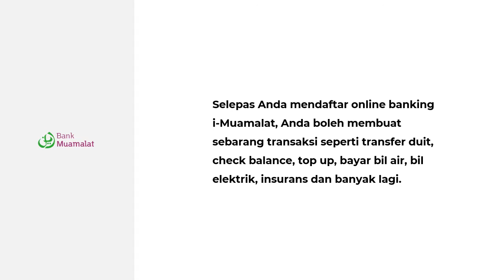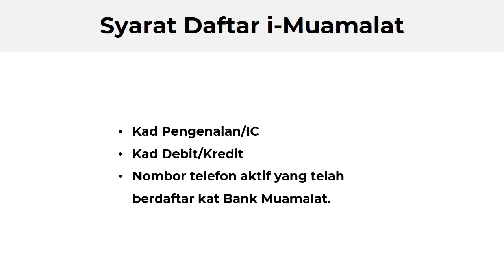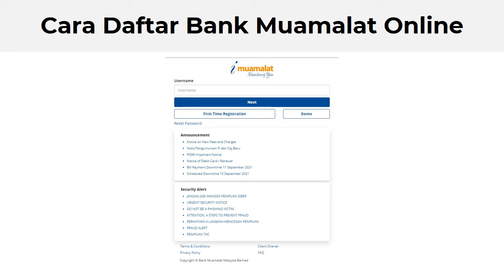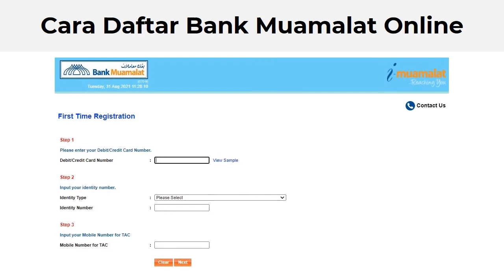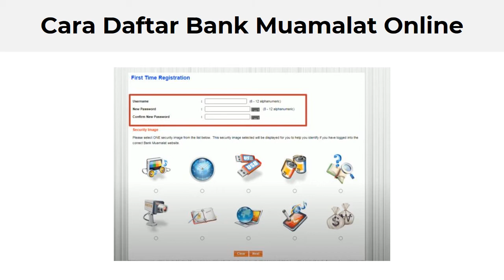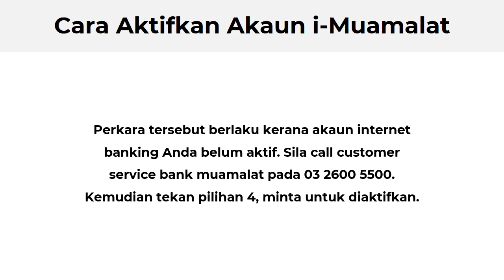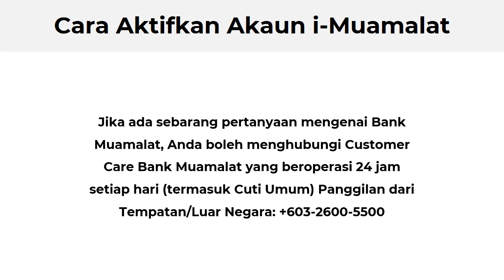Cara Mudah Daftar Bank Muamalat Online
Bank Muamalat merupakan sebuah bank yang terletak di bawah industri Perbankan Islam dan Kewangan. Bank Muamalat ialah bank kedua yang menawarkan perbankan Islam di bawah Akta Perbankan Islam 1983 di Malaysia, selepas Bank Islam.

Bank Muamalat merupakan salah satu bank terkemuka yang terdapat di Malaysia seiring dengan bank lain seperti Maybank dan Bank Islam, Bank Muamalat juga menawarkan servis untuk para pelanggannya melakukan pelbagai transaksi melibatkan wang mereka seperti deposit wang, pengeluaran wang, dan juga pelbagai urusan lain.